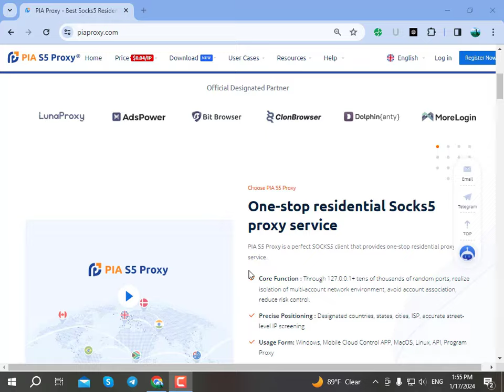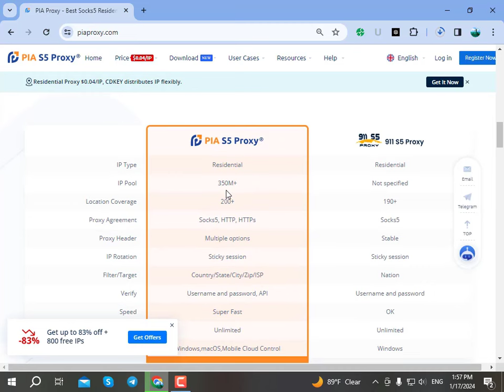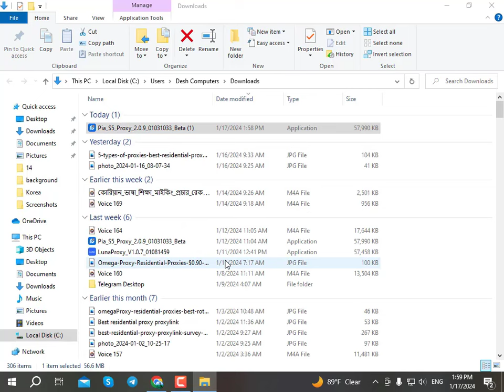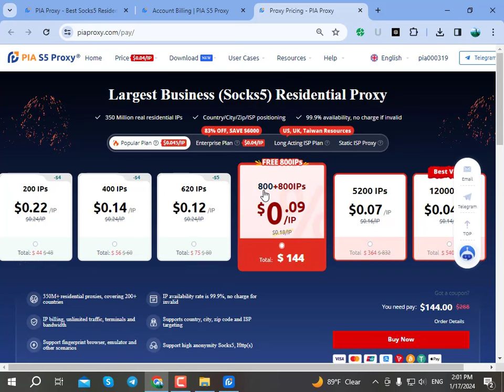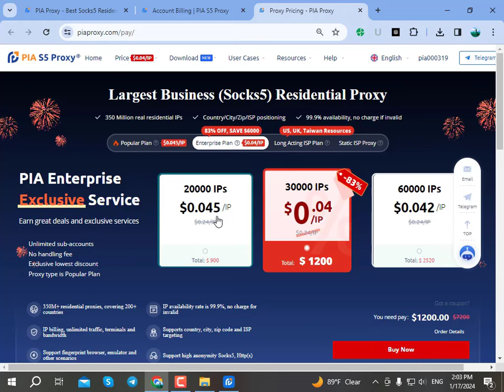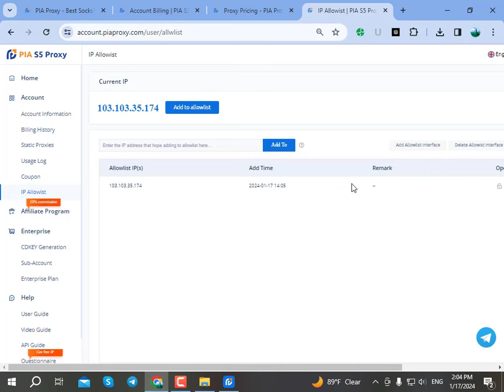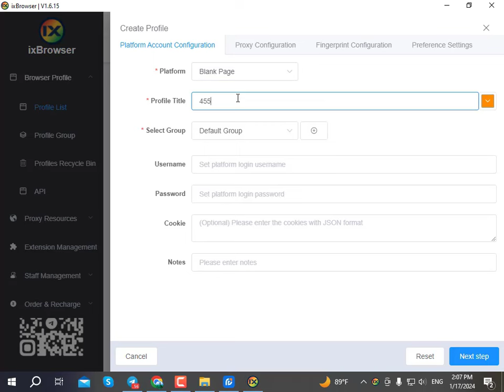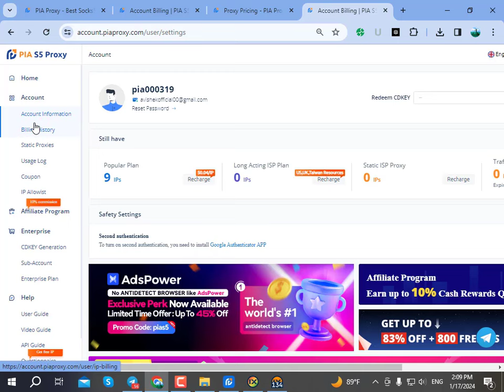Survey/Cpa/Cpm spatial residential proxy network piaproxy │ piaproxy full review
Piaproxy full bangla review.

Produced By : Borson Das
Channel : Avishek Tech Pro
Video Editing : Borson